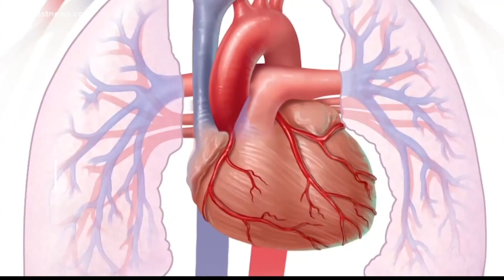UF Health Jacksonville offers new treatment for atrial fibrillation that involves less operating tim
The treatment is called cryoablation. Doctors freeze cells to block abnormal electrical signals to help restore the heart's normal rhythm.